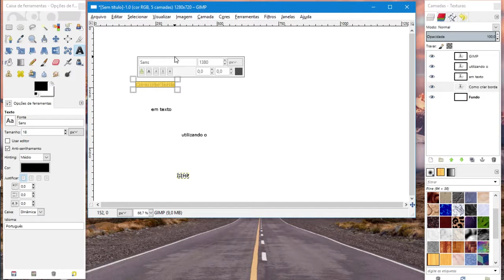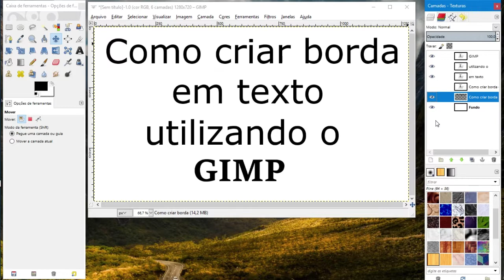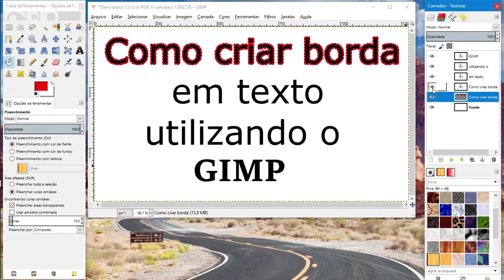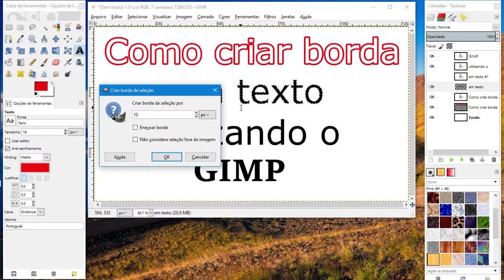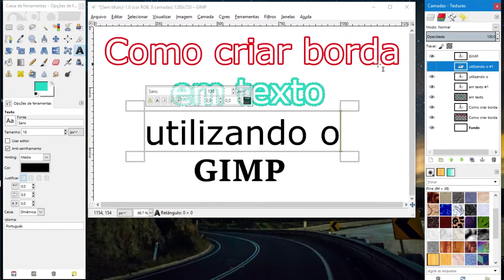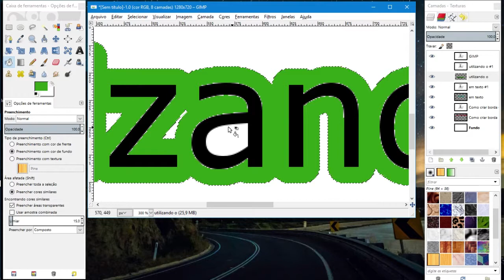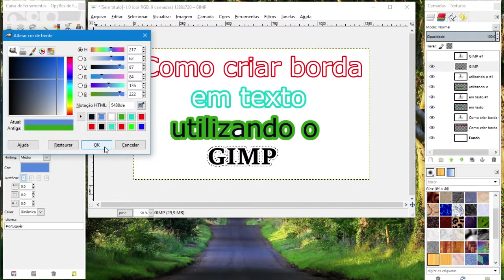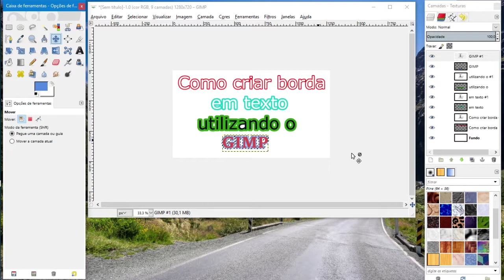Como criar borda em texto no GIMP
Neste vídeo mostro como criar bordas em textos, usando o GIMP.

São bordas de diferentes tamanhos e também esfumaçada.